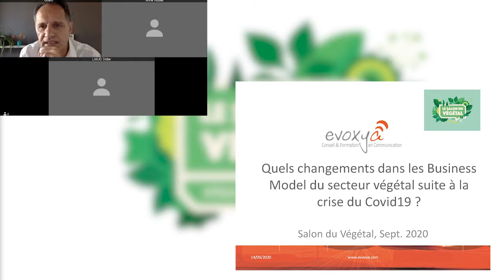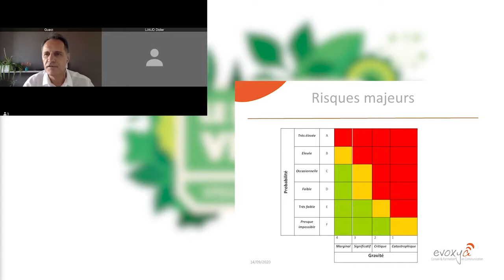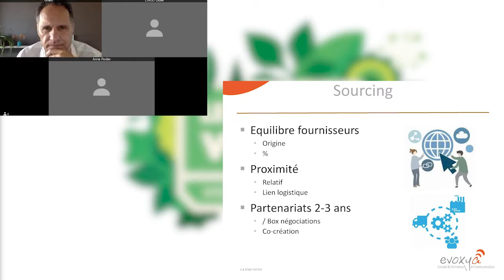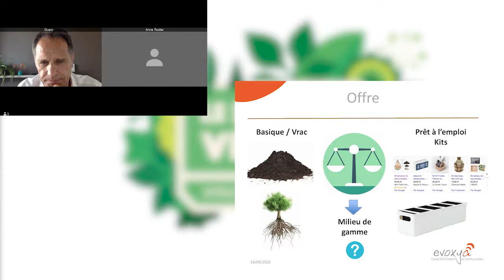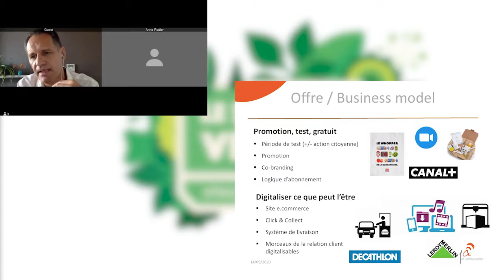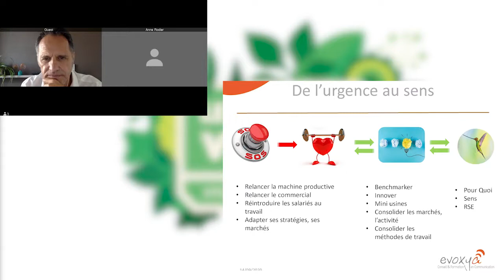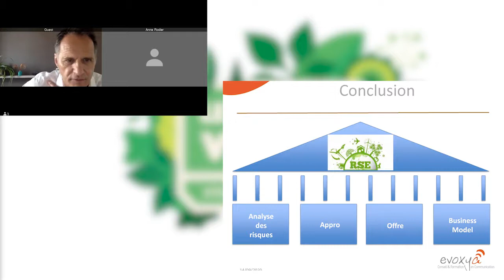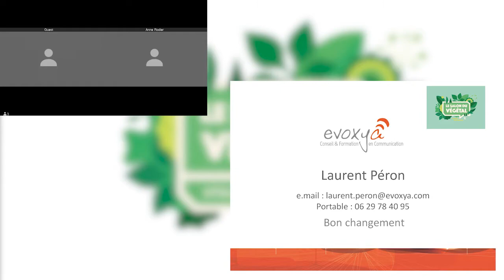Quels changements dans les Business Model du secteur végétal suite à la crise du Covid19 ?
[REPLAY WEBINAIRE RDV DIGITAL 🌿⏯]

La crise de la Covid19 a mis en avant la nécessité de repenser plusieurs composantes du Business Model du secteur végétal (stratégie d’approvisionnement, mode de distribution et livraison, type d’offre …). En effet les attentes des consommateurs ont évolué (et durablement pour certaines) avec une recherche de sens dans leur achats, une volonté de proximité, de sécurité et de transparence toujours plus  importante. Le succès du drive et des sites e.commerce avec une croissance de 44% sur le 1er semestre 2020 ne se dément pas même après le déconfinement et est à prendre en compte dans cette réflexion. Mais cette crise a également mis en évidence les limites de plusieurs composantes des Business Model actuels en terme de logistique, d’approvisionnement au plus juste, d’offre pléthorique avec une différenciation peu lisible…

Comment repenser son Business Model afin d’adapter son activité au monde d’aujourd’hui et de demain ? Quelle stratégie d’approvisionnement pour combiner agilité, proximité et prix acceptable ? Quel(s) mode(s) de distribution et de livraison choisir ? Quelle offre proposer dans cette période d’inquiétude et de retour fort au critère prix ?

Autant de questions auxquelles nous tenterons de répondre lors de ce webinar au travers d’exemples issus d’autres pays dans le secteur du végétal ou d’autres secteurs d’activité et facilement transposables.

Retrouvez l'ensemble des replays du RDV Digital des 14 et 15 septembre 2020 sur notre chaîne Youtube Salon du Végétal ! 🌱

RDV les 10 et 11 février 2021 pour le Salon du Végétal au Parc des Expositions d'Angers !